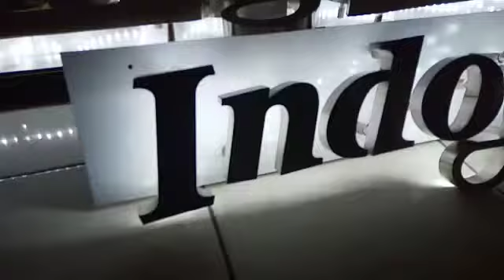Cara Bikin Huruf Timbul Stainless Indofood